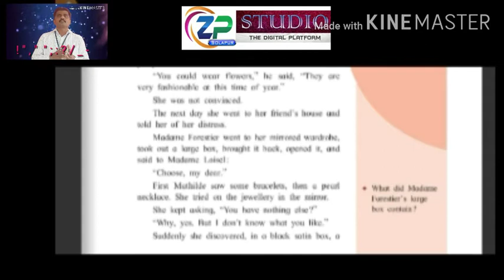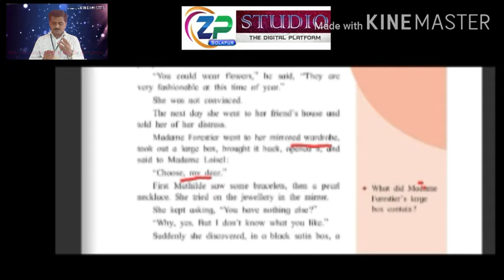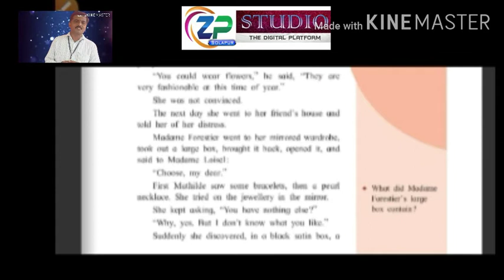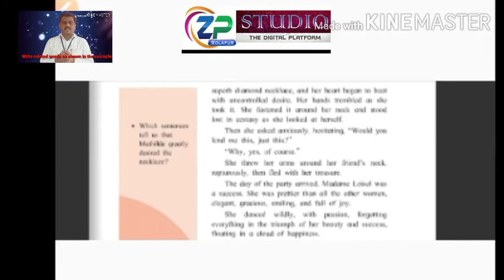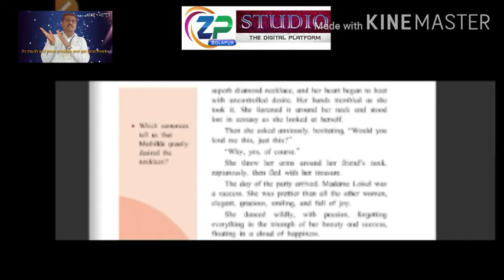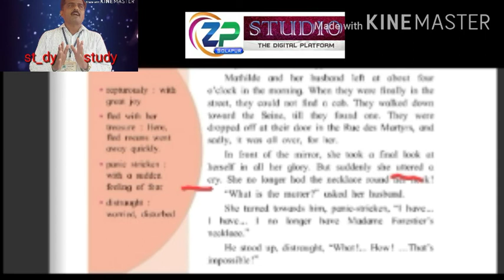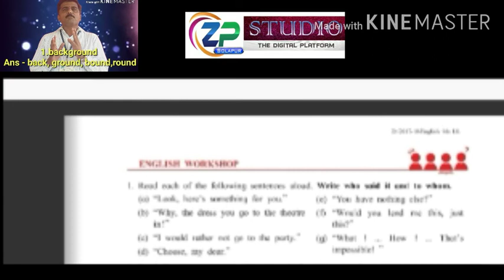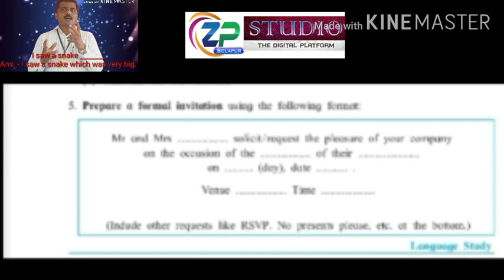9th Std English/Marathi med /unit 1.5 The Necklace [ Part 02]